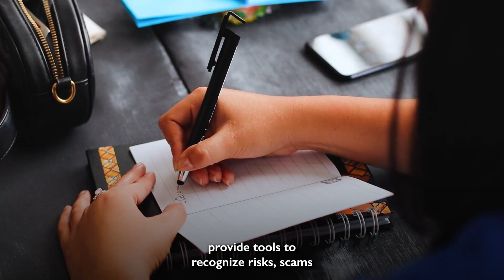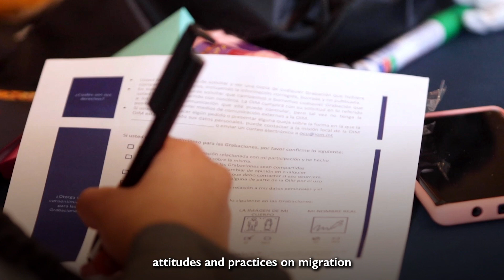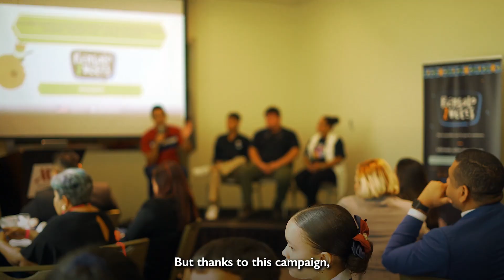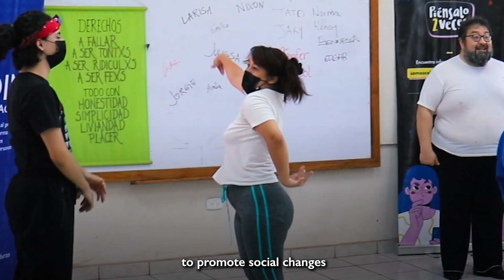Communication for Develpoment - CD4 Results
The International Organization implements Communication for Development (C4D) processes, which seek social change through participatory and evidence-based methodologies.

Find out about the impact generated during 4 years of work in Mexico, Guatemala, Honduras, El Salvador, Costa Rica and Panama.

These actions are part of the Regional Migration Program funded by the Bureau of Population, Refugees and Migration of the U.S. Department of State.